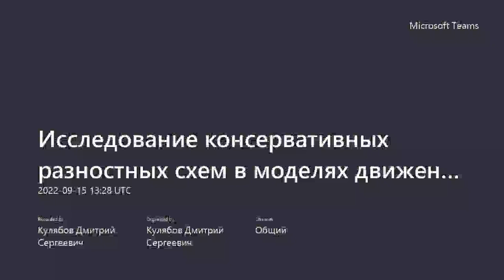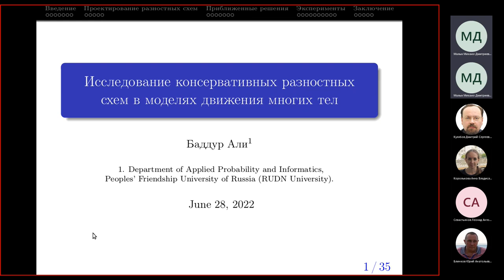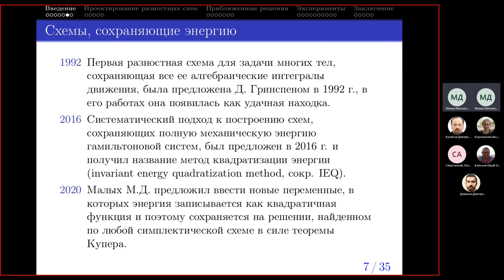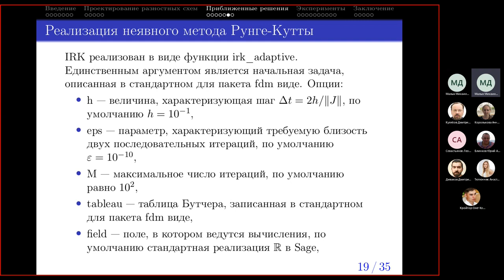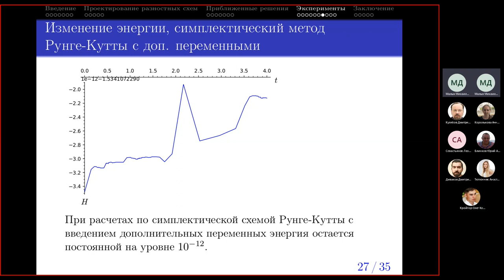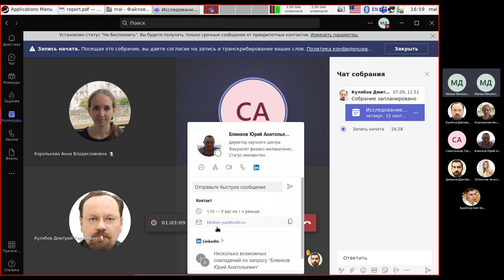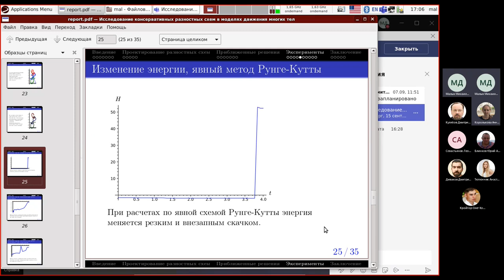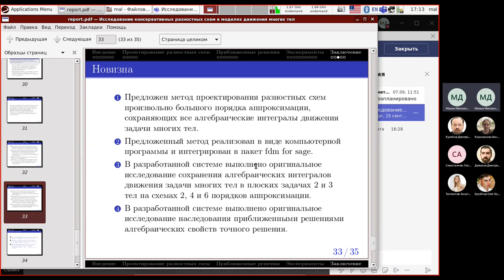Исследование консервативных разностных схем в моделях движения многих тел, 2022-09-15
Investigation of conservative difference schemes for many-body motion models
Baddour Ali

PHD Student of the Department of Applied Probability and Informatics, RUDN University

A new approach to creating difference schemes of any order for the many-body problem preserving all its algebraic integrals is proposed. It is based on a combination of two ideas: the method of energy quadratization and the rejection of inheritance symplectic structure. Results of the tests with the simplest scheme of this class are presented. A flat three-body problem with equal masses is selected for testing. The case when bodies pass close to each other is considered, for which the algorithm of time step scaling near numerical singularities is specially developed. A comparison with the explicit Runge–Kutta method of the 4th order and the simplest symplectic method, the midpoint scheme, was made.

Исследование консервативных разностных схем в моделях движения многих тел
Баддур Али

Аспирант кафедры Прикладной информатики и теории вероятностей РУДН

Предложен новый подход к конструированию разностных схем любого порядка для задачи многих тел, сохраняющих все ее алгебраические интегралы. В его основе — комбинирование метода квадратизации энергии и отказ от наследования симплектической структуры. Представлены  результаты тестирования простейшей из этого класса схем. Для тестирования избрана плоская задача трех тел равной массы. Рассмотрен случай, когда тела проходят близко друг к другу, для чего специально разработан алгоритм измельчения шага по времени возле числовых особенностей. Проведено сравнение с явным методом Рунге–Кутты 4-го порядка и простейшим симплектическим методом — схемой средней точки.